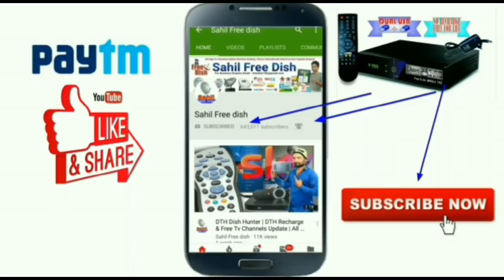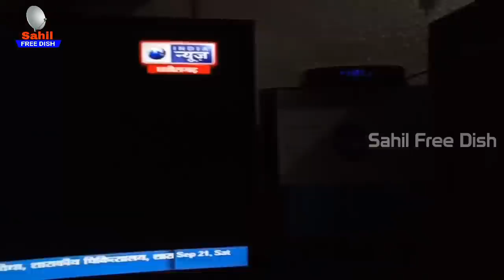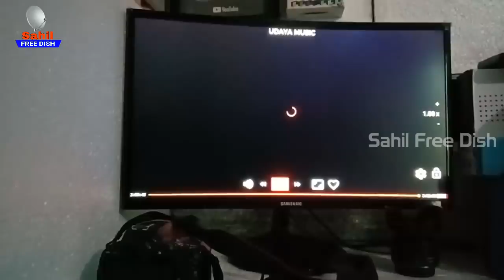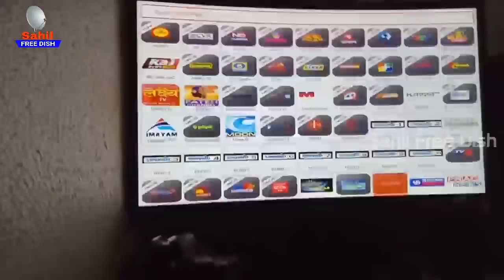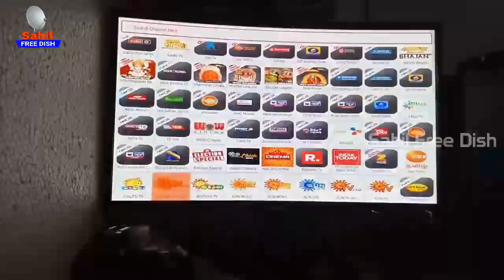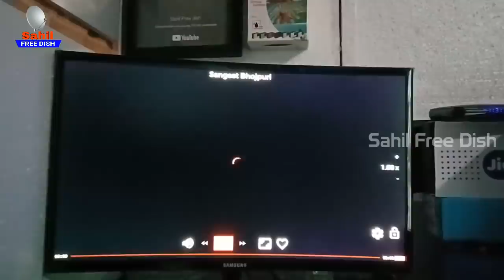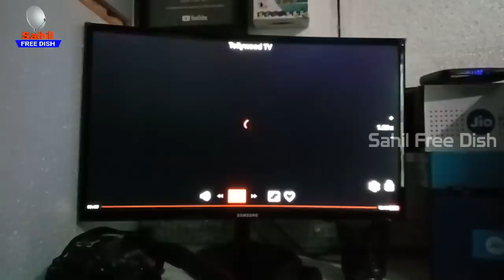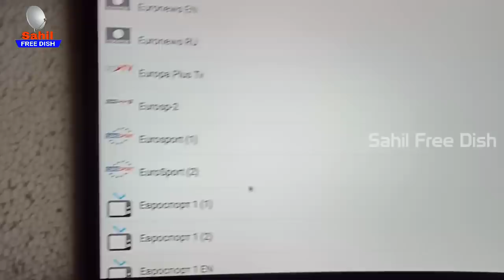बिना छतरी बिना रिचार्ज अपने Normal Tv में अब देखो Smart Tv के सभी Channel फ्री में | sahil free dish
Star Plus Zee Anmol will be available without recharging for just ₹ 1200 on Jio DTH

Jio Dth, जिओ डीटीएच का बिल्कुल नया सेटअप बॉक्स, mpeg4 4k settop box jio a95x box

this product jio dth link - H96 Mini H6 Allwinner H6 4GB RAM 128GB